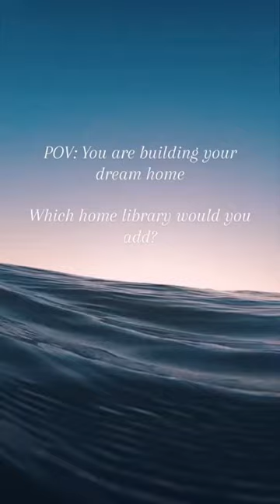Which luxury home library would you add to your dream home? 😍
Maruchan Boys is a media entertainment channel bringing you the highest quality content. We provide a stress free zone for anyone interested in relaxing after a long day.

Got a video suggestion? Comment your ideas! We read all the comments:)